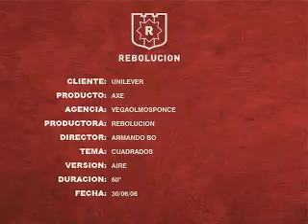cuadrados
de vegaolmosponce para axe